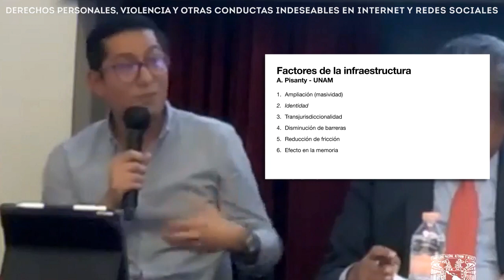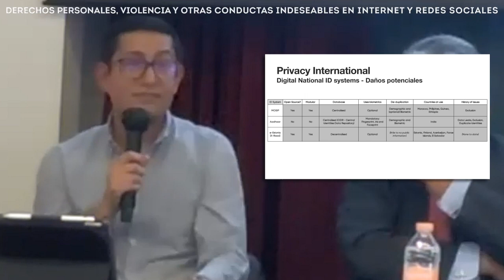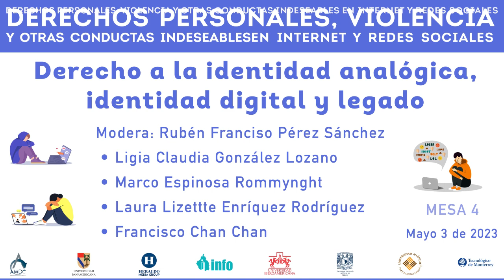Mesa 4 Derechos personales, violencia y otras conductas indeseables en internet y redes sociales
DERECHO A LA IDENTIDAD ANALÓGICA, IDENTIDAD DIGITAL Y LEGADO
Modera: Rubén Francisco Pérez Sánchez
• Ligia Claudia González Lozano
• Franciso Chan Chan
• Laura Lizette Enríquez Rodríguez
• Marco Espinosa Rommyngth

Seminario
3 y 4 de mayo de 2023
Aula Magna de la Universidad Panamericana campus Mixcoac
presencial y virtual vía Zoom para ponentes extranjeros